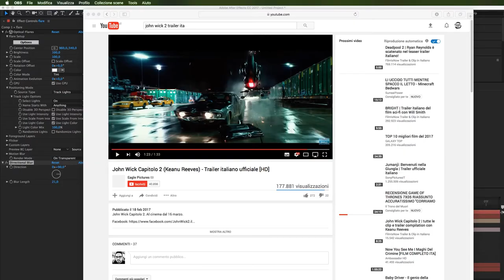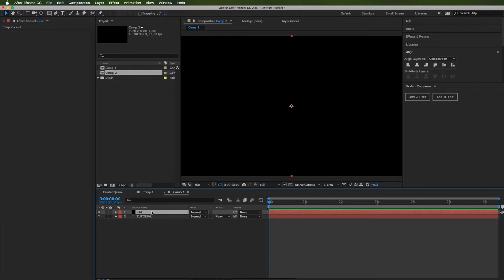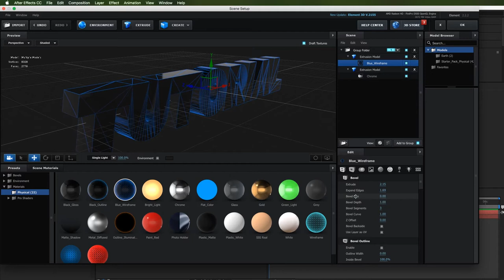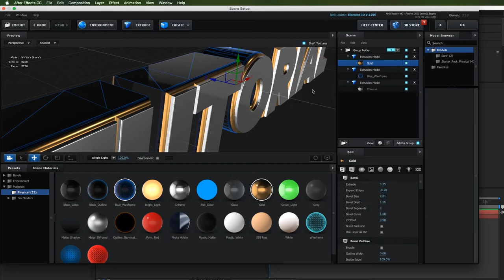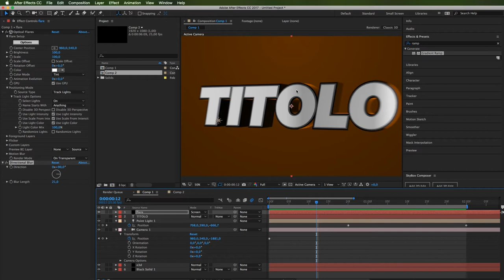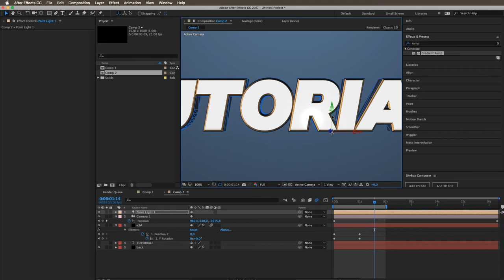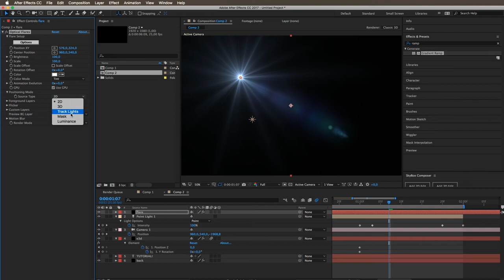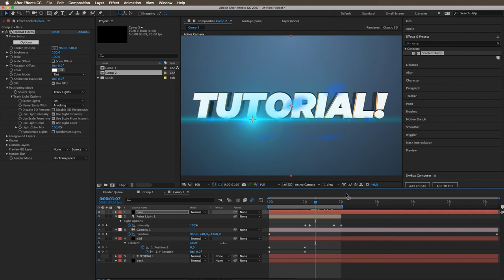Animare i Titoli da Trailer con After Effect ed Element 3D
Plug-in utilizzati: Element 3D e Optical Flares